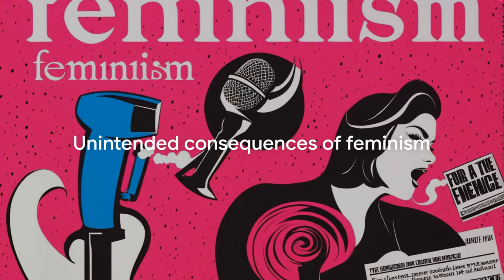How Black Family was Destroyed#black